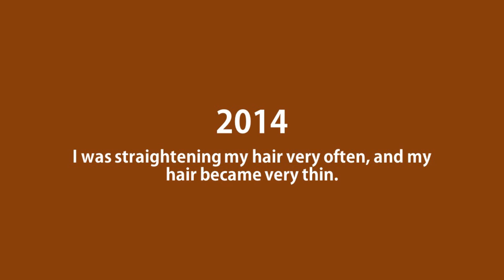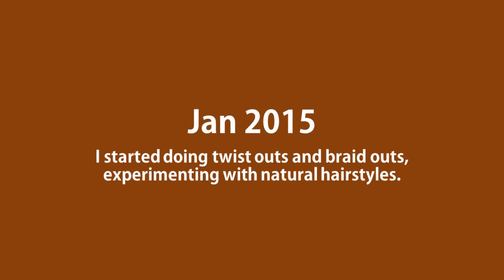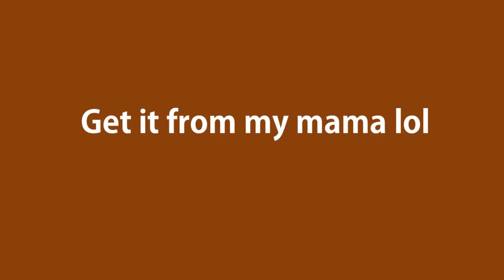Natural Hair Journey | 2014 - 2016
Hey Beauties!!

I wanted to share with you guys my natural hair journey spanning from 2014 to present. I have always been natural and has never used any chemicals in my hair. However I haven't always had the most healthy hair, or the best hair care regimen. I've since learnt how to take care of my hair and wanted to share with you some tips!